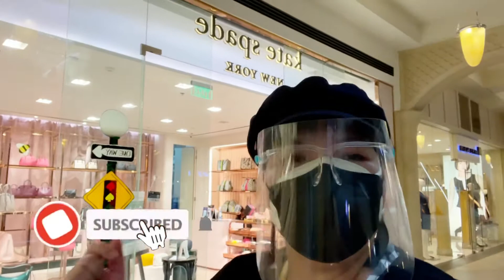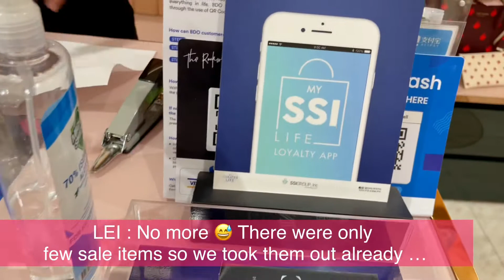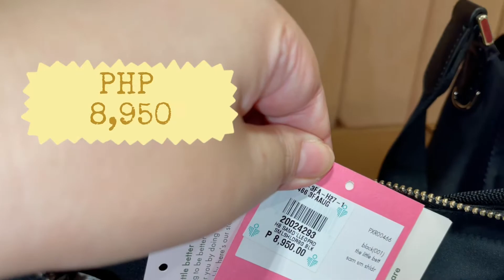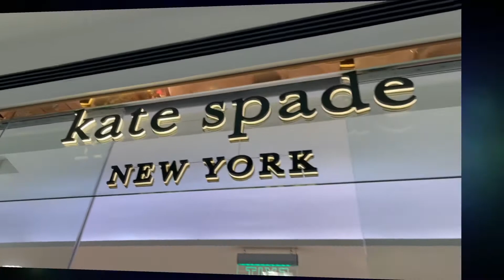SHOPPING VLOG 3: COME SHOP WITH ME AT KATE SPADE♠️,NEW FLOWER JACQUARD COLLECTION !♣️♥️SUPER LOVE!🍎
What I’m wearing :

What I’m wearing :
Makeup
Eyes - VMV Heyebrow Blonde , NYX eye palette , Shu uemura curlash  , Maybelline hypercurlash
Face - Iwhite primer  , VMV Hypoallergenics Rosebud Blush
Lips - Happy Skin Lip Moisturizer, Maybelline Wine Red lipstick
Earrings - Estillo Casa Manila Black with studs dangling
Hat - H&M beret
Dress - Zanea Black & White dress
Outer top -Mango black peplum top
Sandals - H&M sandals with beaded crystals
Bag : Kate Spade Flower Jacquard bucket bag and micro bag

So curious about the new collection of Kate Spade which is the Flower Jacquard ! ♣️ That’s why I decided to visit Rockwell  Kate Spade to see them Personally and they are so beautiful ! ♥️♥️♥️

Mechanics :
2. Like this video
3. Put - ENTER , 😷 your IG or Fb account
imjazzyjaq
jazzyjaq_fashionstyle

It’ s truly lovely to see again my beautiful SAs Lei and IYA after several months ! 🥰😉

Happy watching at home ! 😉🥰😘

Have a fashionably week My Lovelies ! My Jazzy Peeps ! 💖🙏🏻

ACKNOWLEDGEMENTS :
For my classy and lovely earrings & headbands💖
ESTILLO TROPICAL MANILA

STAY HEALTHY , STAY SAFE , STAY GORGEOUS & STAY AT HOME ! 🏡😷💃!

BE VIGILANT ! 😷💪🏻

Strict safety protocols were observed while filming this Vlog.